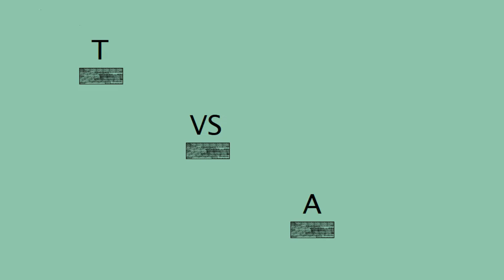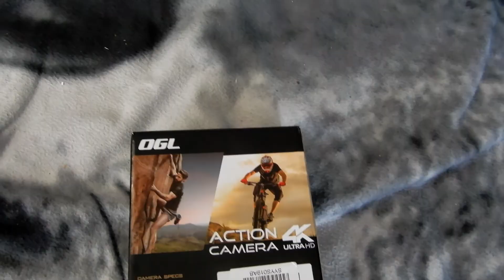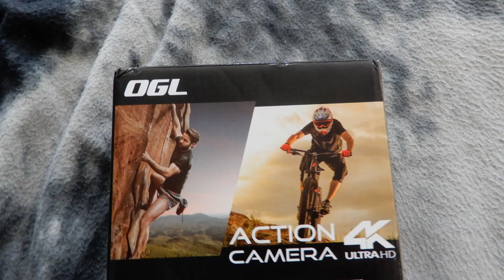Tech Guy Shows OGL 4k ultra HD action camera